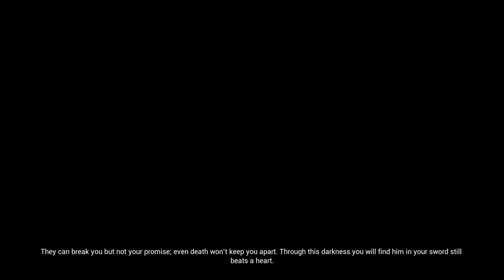LP | Hellblade: Senua's Sacrifice | Part 4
Idk what happened, but, uhhhh.. Ill blame psychosis!